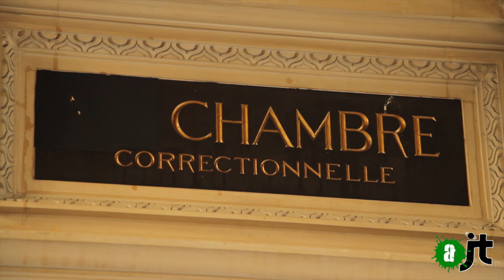Les Anti-Pubs en procès !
Mardi 11 Octobre, Sept "déboulonneurs" comparaissaient devant la 10è chambre correctionnelle de Paris pour faits de dégradation en mai 2015. De nombreuses personnalités sont venues les soutenir, l'Alter JT était aussi présent.